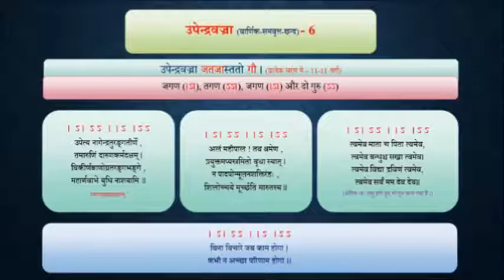35.6. CHHAND _ Mpendravajra _ उपेन्द्रवज्रा छन्द _ Chandragupta Bhartiya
35.6. CHHAND _ Mpendravajra _ उपेन्द्रवज्रा  छन्द _ Chandragupta Bhartiya